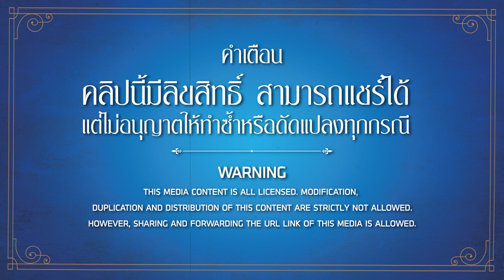ตกลงเค้าไม่รู้ไช่ไหม - เราสองสามคน (Phranakornfilm Official)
ร่วมสนับสนุนพระนครฟิลม์ ผ่านระบบ Membership คลิกที่นี่เลย

Please contact K. Kwang